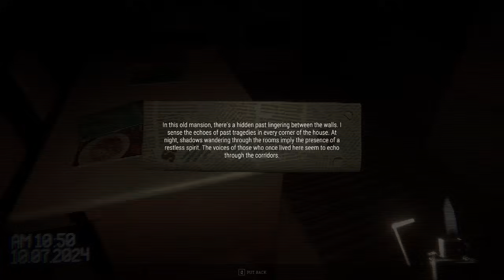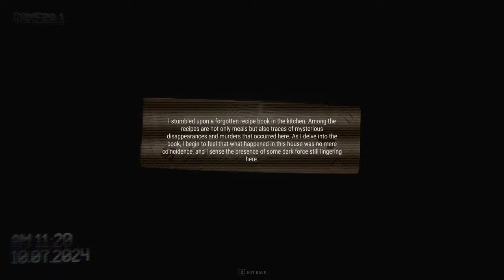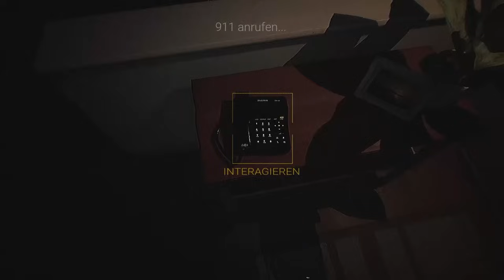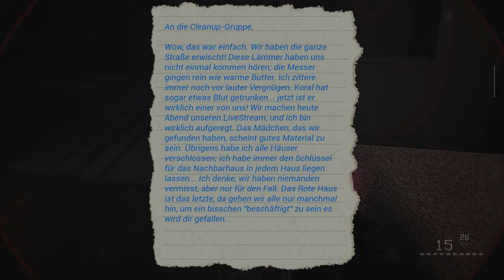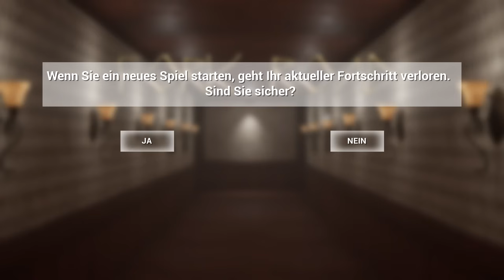GEHT DIESES SPIEL ZU WEIT?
Amber Alert Fork Road Grouls Full Game Gameplay German by KeysJore

►Mein Equipment:
Amber Alert Fork Road Grouls All Endings Deutsch - Let's Play Amber Alert Fork Road Grouls Indie Horror Deutsch - German/Deutsch Walkthrough Gameplay
Let's Play - Amber Alert Fork Road Grouls Deutsch Gameplay with Commentary (German/Deutsch)